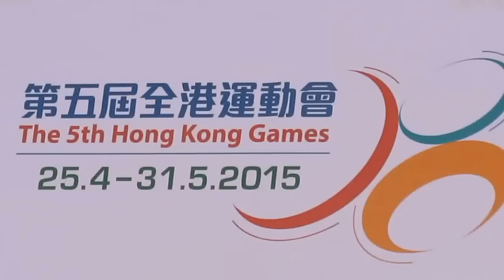元朗vs屯門(2015.4.16.第五屆港運會五人足球分組賽)精華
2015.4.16.沙咀道遊樂塲 20:00 元朗(橙) 4:7 屯門(藍)